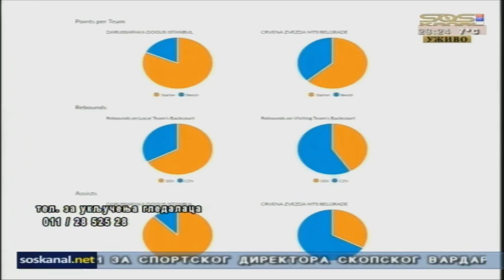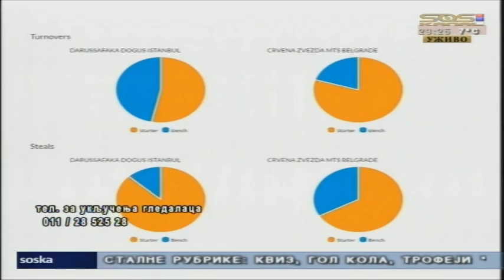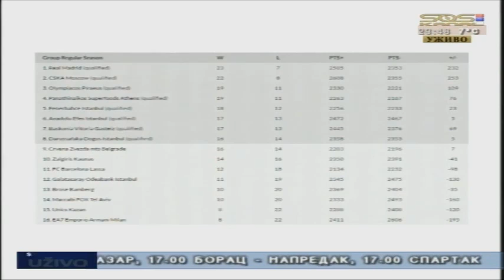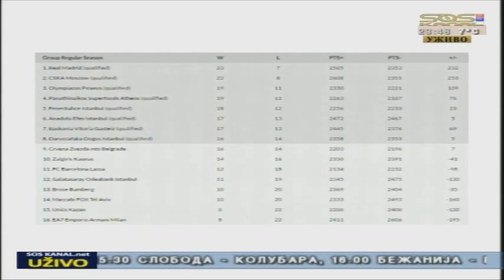ZONA PRESS (07. april 2017.)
Stručni saradnik: Goran Grbović.